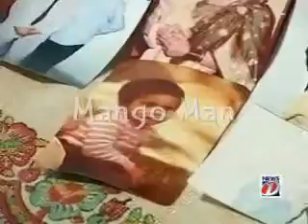A lesson to all the bikers